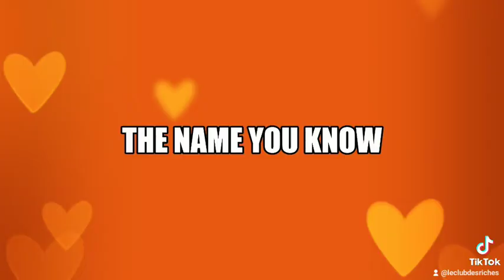Love the name John Henry Wesley Charles The name you know 👁️💞💓😍🌹💘💝🥀🥀🌷💖💖🌸💋🌸💋👑👑🏋️🥰💘💝💘💝🌸